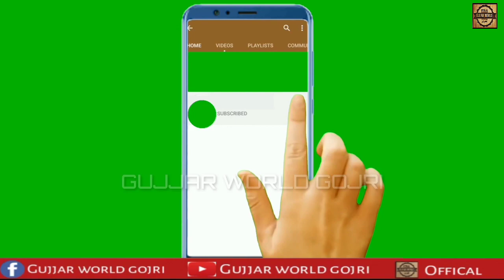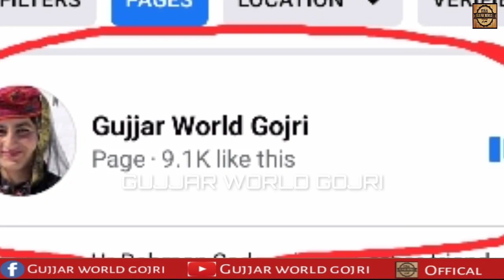تاریخ چوھان گجر History of Cuhan Gujjar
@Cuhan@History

In this video we tried to tell the complete history of chuhan gujjar caste.we describes the chauhan tribe's pedigree its connection with other gujjar tribes and the rajas of chuhan gujjar who once ruled the different areas.